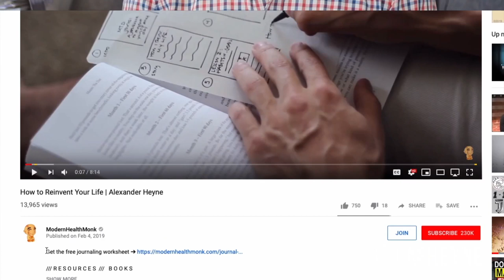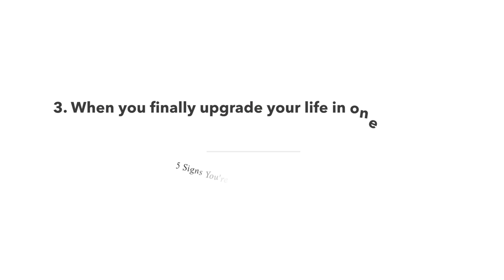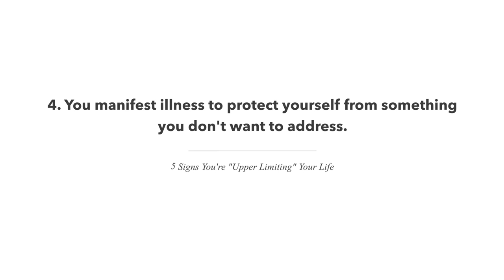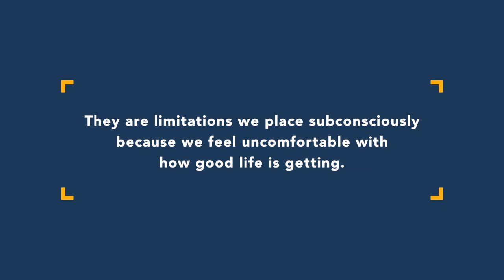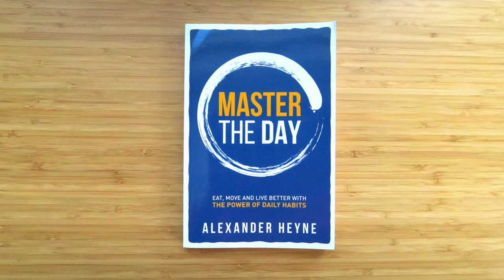5 Signs You're "Upper Limiting" Your Life